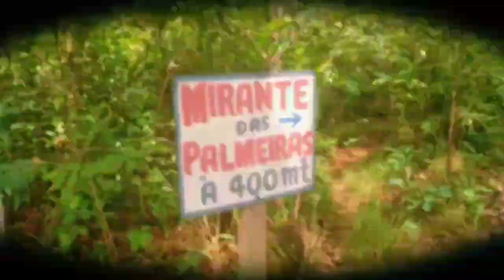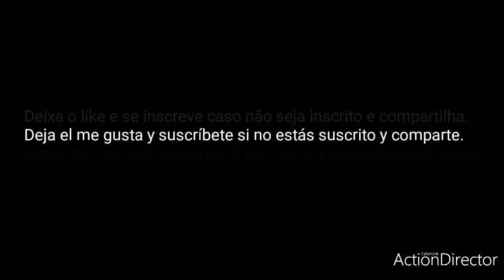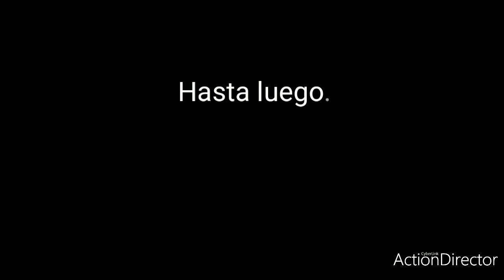Cachoeira bela vista em Taquaruçu-Tocantins (19 de dezembro de 2021)-Brazil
Cachoeira bela vista em Taquaruçu-Tocantins
Irei compartilhar um mundo como eu vejo pelas minhas filmagens com vocês, espero que gostem e se gostaram compartilhem para amigos e familiares que se identificam com o conteúdo, até o próximo vídeo. tchau 👋